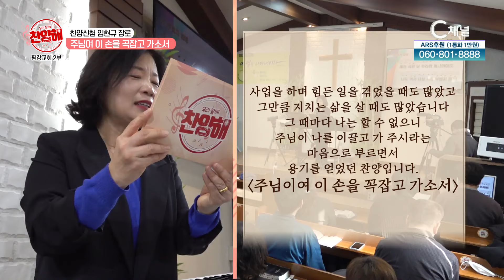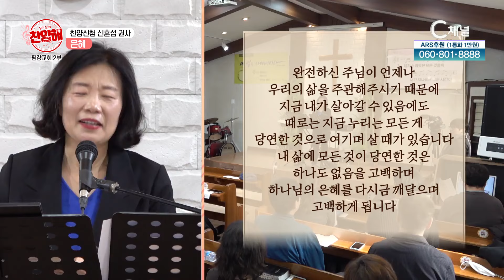[6회] 새 일을 나타내는 평강교회 2부┃우리함께찬양해┃이정림 사모, 김은진 목사┃C채널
새 일을 나타내는 평강교회 2부
우리함께찬양해

평강교회, 찬양, 찬송, 찬양사역자, 교회, 예배, c채널, C채널,

방송시간
본방 : (목) 오전 9시
재방 : (목) 오후 1시
출연자 : 이정림 사모, 김은진 목사